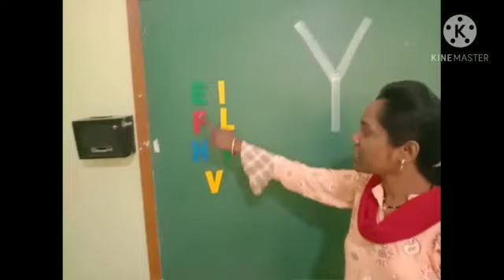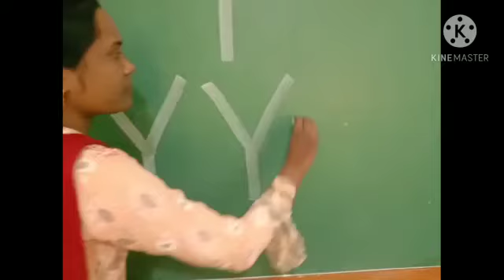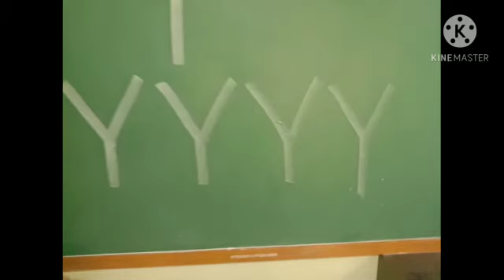Introduction of Alphabet 'Y'